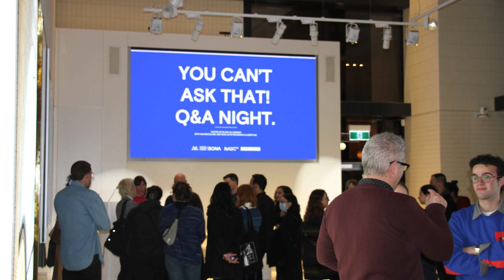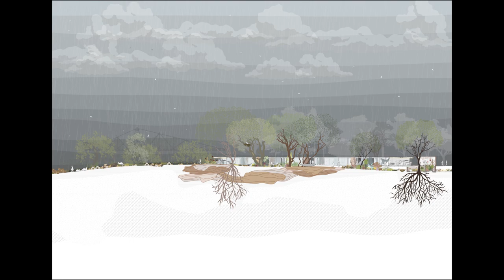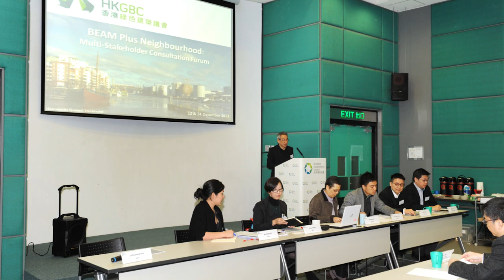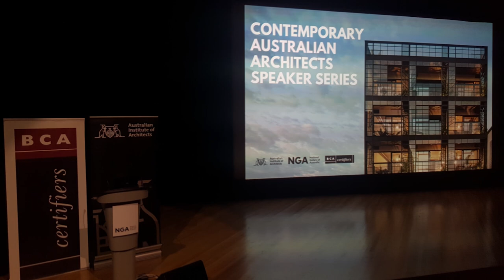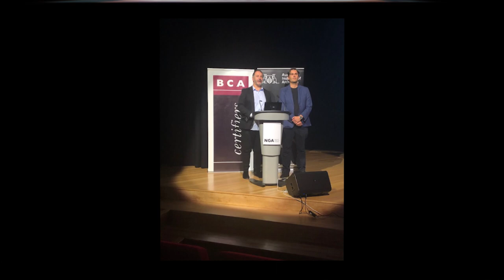2023 Australian Institute of Architects National Prizes Announcement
National President Shannon Battisson FRAIA presents the:

- 2023 Gold Medal
- 2023 Leadership in Sustainability Prize
- 2023 Neville Quarry Architectural Education Prize
- 2023 BlueScope Glenn Murcutt Student Prize
- 2023 Student Prize for the Advancement of Architecture
- 2023 National President's Prize

00:00 Opening
00:52 Introduction with Shannon Battisson, National President
01:58 Student Prize for the Advancement of Architecture
04:54 BlueScope Glenn Murcutt Student Prize
08:57 Leadership in Sustainability Prize
11:34 Neville Quarry Architectural Education Prize
15:01 National President's Prize
18:47 Gold Medal